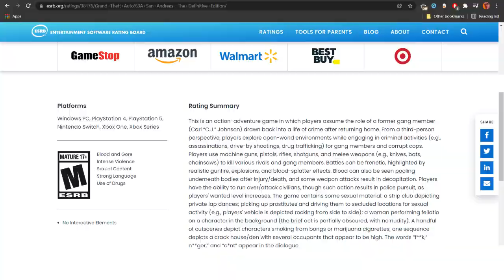AVGN reviews the GTA Definitive Edition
Footage by Cinemassacre, Badger Goodger, Rockstar and many more I can't mention.

If you like my video, consider supporting me with BTC, any amount is appreciated
bc1q6fl64m8eqvkzrdgkcxml3946su0lq2mqcq2pkn